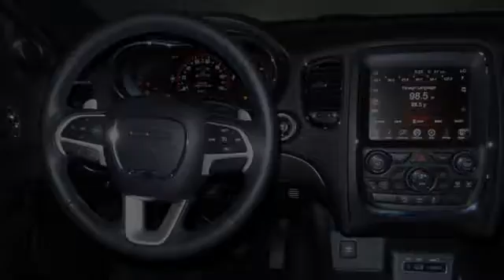2015 Dodge Durango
Since 1972 Wiesner has been a name people around Houston and Conroe have trusted for great sales and service.

Chairman of the Board and CEO John Wiesner was born in Richmond, Texas and grew up in Hempstead. He married Beth Sorsby, also of Hempstead. They are graduates of Southern Methodist University. Mr. Wiesner started his automotive career in Hempstead in 1949, then moved to Baytown. In 1977, he purchased the Buick-Pontiac-GMC dealership in Conroe which is now the main headquarters for the Wiesner Automotive Group.

Wiesner Community Involvement

Mr.Wiesner is widely known in and around the Montgomery county area for his involvement in many community activities. He also has served on numerous automotive boards and committees, which include the Texas Automobile Dealers Association, National Automobile Dealers Association, General Motors Corporation Steering Committee, Chevrolet, Cadillac, Oldsmobile, Isuzu, Hyundai, Pontiac, Buick GMC and Dodge Dealer's Advertising Associations.